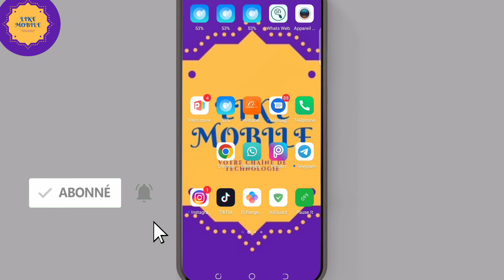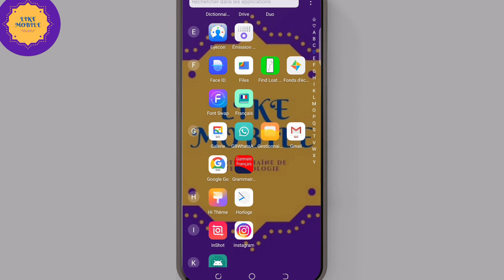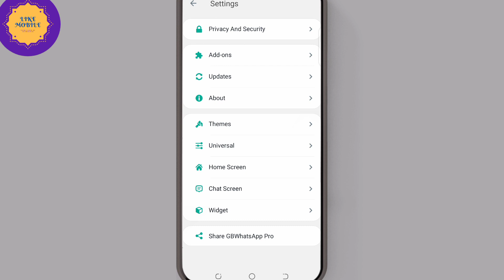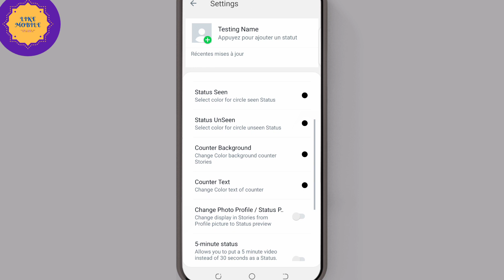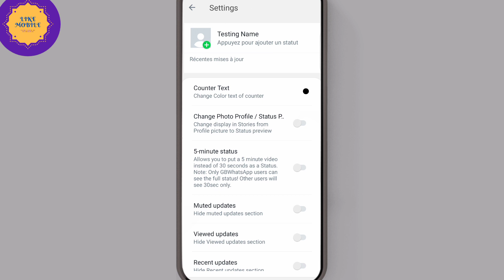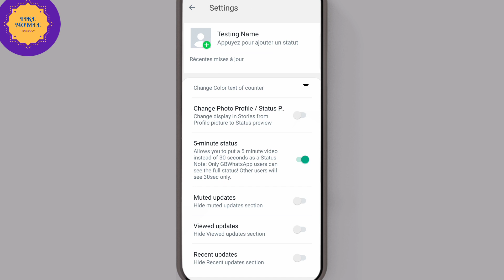(WOLOF) COMMENT METTRE UN VIDÉO DE 5 MINUTE EN STATUT...